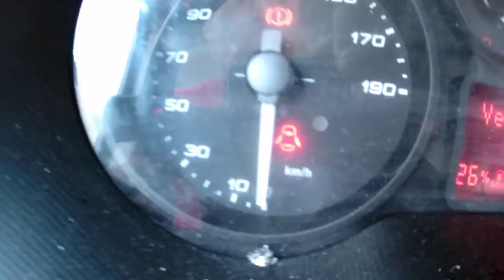DAILY 35S14 HAYON 75282KM AN2019